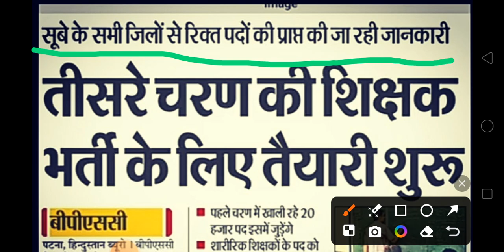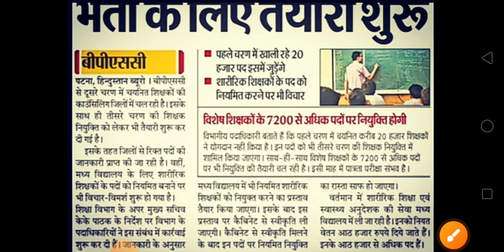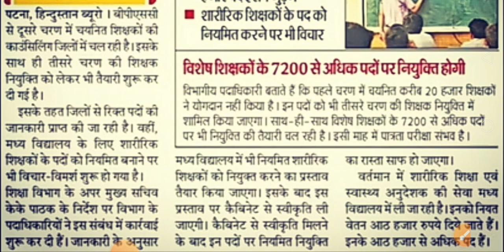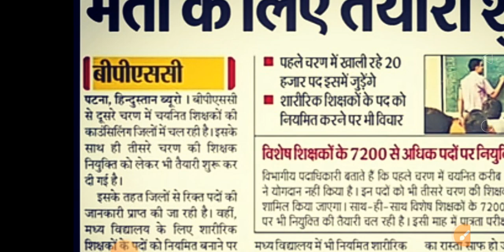BPSC TRE 3.0 Vacancy अपडेट 1 लाख पदों पर होगी बहाली आज की अपडेट देखें